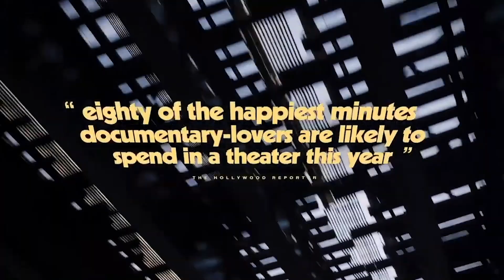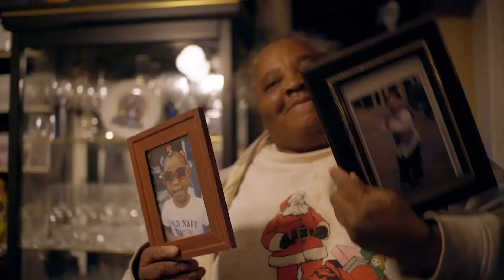Martha: A Picture Story - Trailer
In the 1970s, New York City photographer Martha Cooper captured some of the earliest images of subway graffiti, a vital art form that the ravaged city perceived as a threat and did not then understand. Now, decades later, Martha discovers that her photographs have turned her into a global icon and an invaluable ambassador for an important art movement.